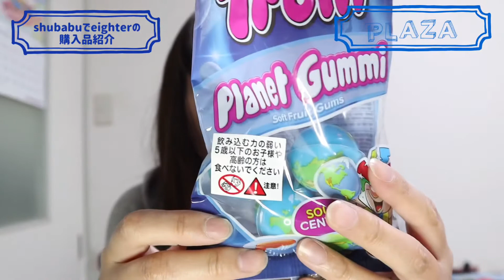【購入品紹介&まったりおやつ時間】 PLAZA購入品紹介&地球グミでおやつ時間 〔044〕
PLAZAで再入荷していたplanetグミを購入しました
まったりおやつ時間しながら食べます

〔254〕